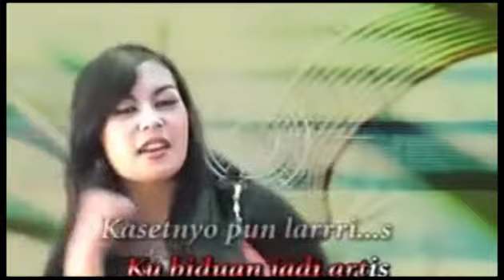DANGDUT MENDADAK SELEBRITIS ARTIS ASLI ☼WULAN☼SEPANJANG MASA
LAGU JAMBI YANG BUMING DI IBU KOTA JAKARTA
PRODUKSI: INEN RECORD Ma BUNGO